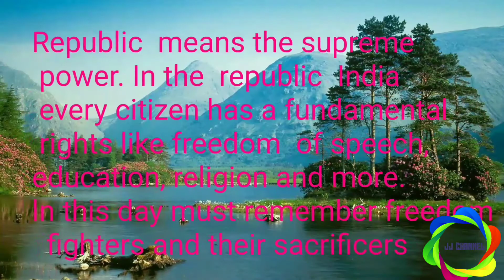republic day 2021# Short english speech for kids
We celebrate republic day on January 26th, the day when the constitution of India came into effect. ... On this auspicious occasion, let's bow our heads before the memories of India's freedom fighters and great leaders. I would like to wind up my speech followed by a moment of silence for those great souls.

We are all aware that India got its Independence on August 15, 1947, yet the country didn’t have its very own Constitution. Rather it was represented under the laws executed by the British.

Nonetheless, after numerous consultations and revisions, an advisory group headed by DR B.R Ambedkar presented a draft of the Indian Constitution, which was adjusted on 26 November 1949 and authoritatively became effective on 26 January 1950.

Republic’ signifies the power, which is supreme. A resident living in the Republic country appreciates the right to choose their delegates/political pioneer to lead the nation. In this way, in the Republic of India, each resident appreciates equivalent rights independent of status and sex he/she belongs to.

      The principle Republic Day festivities are held in the national capital, New Delhi, at the Rajpath in the presence of the President of India with the gathering of a large number of people may be from India as well as from the other nations to enjoy the festivity and enthusiasm of that day.

On this day, ceremonious processions happen at the Rajpath, which are proceeded as a tribute to India. The festival begins from the doors of the Rashtrapati Bhavan (the President’s habitation), Raisina Hill on Rajpath past the India Gate is the fundamental attraction of Republic Day Celebrations